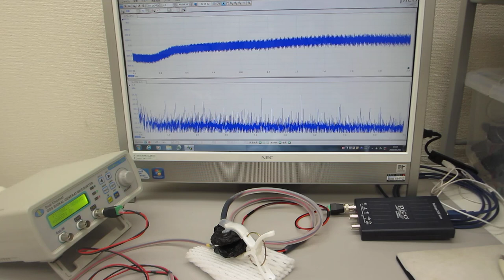オーダーメード超音波プローブの製造技術（超音波の伝搬特性テスト）